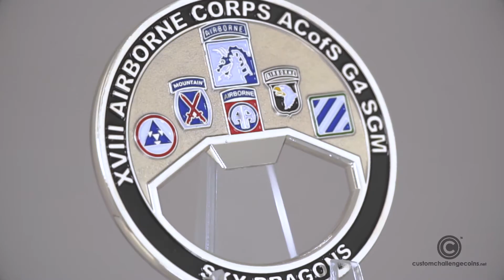Custom Challenge Coins - Sky Dragons Bottle Opener Coin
Custom Challenge Coins has made all different types of challenge coins and we can help you with your next custom coin project too!

Still not convinced? Read our customer reviews